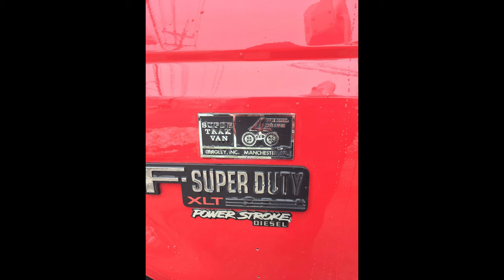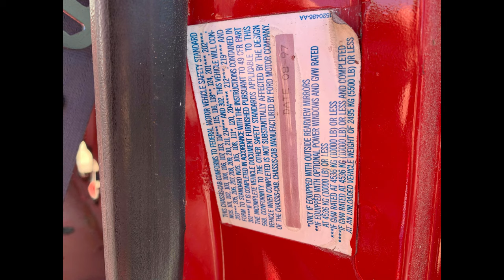The Ultimate Tow Rig Ford F-Superduty, Quigley, Centurion, Ex-Firetruck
Here is one we have gotten a lot of buzz about. Chris' 97 F-Superduty. Well we finally had time to start the build series videos enjoy!